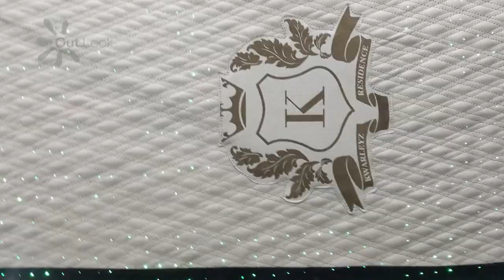Joy News visits Stunncust Autoworks (Outlook Show)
​@myjoyonline visited Stunncust Autoworks to pick our brain on car customization. Enjoy!!!
STAY TUNED: TURN ON OUR POST NOTIFICATIONS NOW :)

🎥 WATCH PREVIOUS EPISODES:

➤First in Ghana - Rolls Royce Star Lights fixed in Nana Kwame Bediako's No.1 Oxford Street in Osu

TRUST THΣ PRΩCΣSS